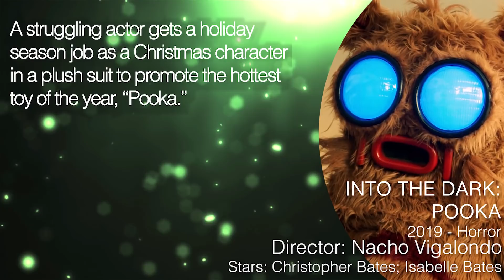INTO THE DARK: POOKA Trailer (2018) Hulu Horror Anthology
Into the Dark: Pooka Trailer (2018)  Horror Anthology by Hulu

A horror anthology series with each episode inspired by a holiday.